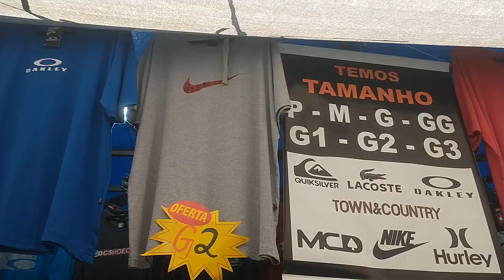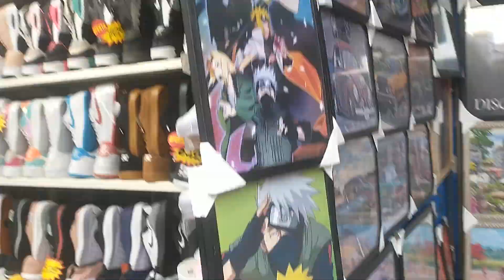Feira Livre Aparecida do Norte, Tênis de 70 a 60 reais.😀